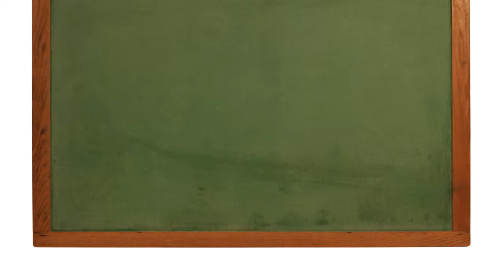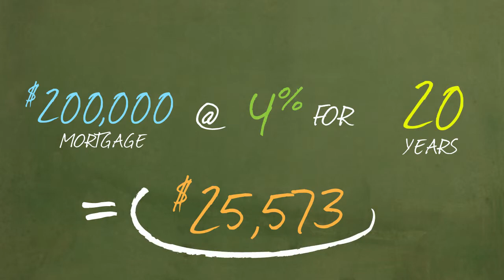Libro Money School: First Time Home Owner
Here we discuss first homes & mortgages and how to relieve the stress that usually comes with the home buying process.